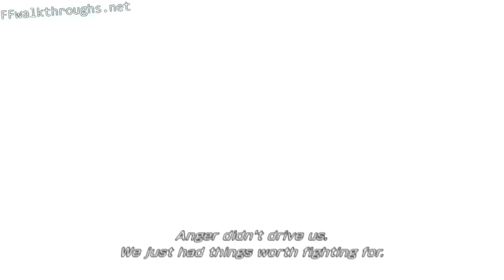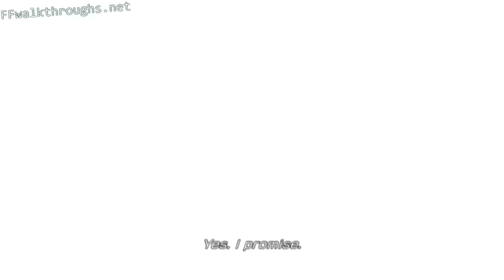FFXIII - Part 118 - Orphans 2nd Form Appears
FFXIII - First Time Playthrough - 118 - Orphans 2nd Form Appears

Video Info:
Final Fantasy XIII, playstation 3 version, recorded with TV Wonder 650 HD Tuner Card and edited with Sony Vegas Pro 9.0x.

Please visit:
to find COMPLETE playlists of all the FF games I've uploaded!